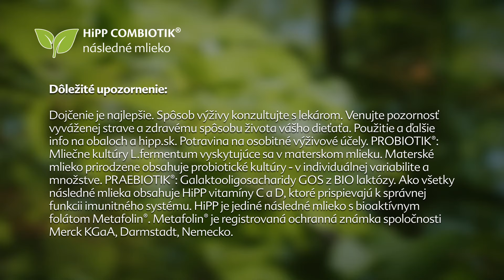HiPP 2 BIO COMBIOTIK®: jediné dojčenské mlieko s kyselinou listovou v naštiepenej forme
HiPP sa materským mliekom inšpiroval. Preto je HiPP 2 BIO COMBIOTIK® jediné dojčenské mlieko s kyselinou listovou v naštiepenej forme, v akej ju bábätko doteraz získavalo len z materského mlieka. Tiež má unikátnu kombináciu PROBIOTIK®* a PRAEBIOTIK®** pre podporu imunity*** . Nič nie je bližšie materskému mlieku.

Dôležité upozornenie: Dojčenie je najlepšie. Spôsob výživy konzultujte s lekárom. Venujte pozornosť vyváženej strave a zdravému spôsobu života vášho dieťaťa. Použitie a ďalšie info na obaloch a hipp.sk. Potravina na osobitné výživové účely. *Mliečne kultúry L.fermentum vyskytujúce sa v materskom mlieku. Materské mlieko prirodzene obsahuje probiotické kultúry - v individuálnej variabilite a množstve. **Galaktooligosacharidy GOS z BIO laktózy. ***Ako všetky následné mlieka obsahuje HiPP vitamíny C a D, ktoré prispievajú k správnej funkcii imunitného systému. HiPP je jediné následné mlieko s bioaktívnym folátom Metafolin®. Metafolin® je registrovaná ochranná známka spoločnosti Merck KGaA, Darmstadt, Nemecko.